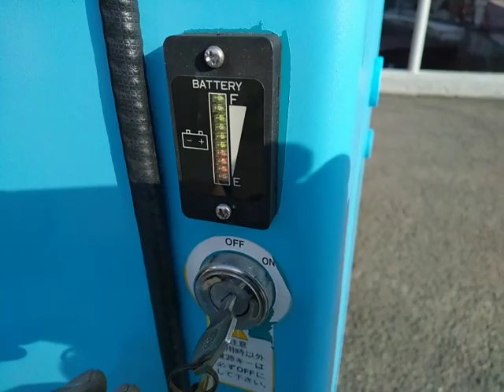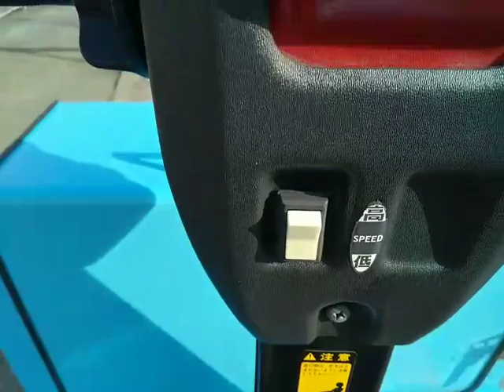★商品紹介★[23232]トヨタ バッテリーリフト 2LB-TOYOTA 2LB battery lift-